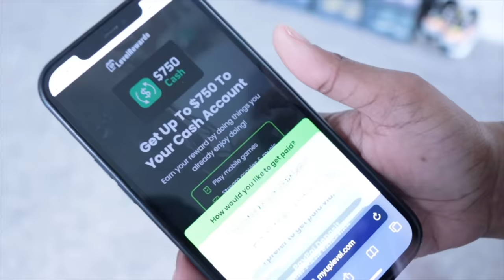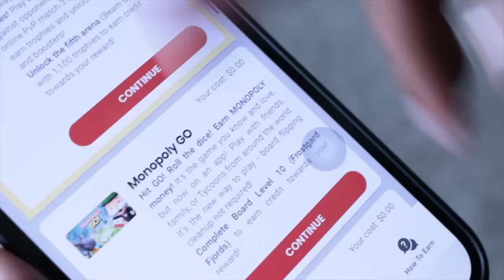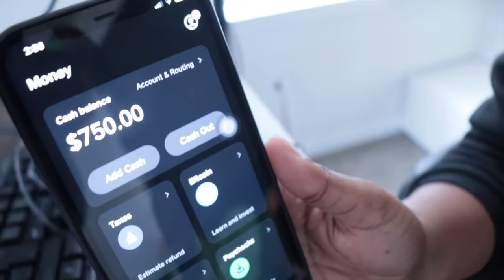DRIVING TO THE COURTHOUSE TO GET MARRIED *UNEXPECTED REACTION*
GET $750 🤝🏾🤝🏾🆙